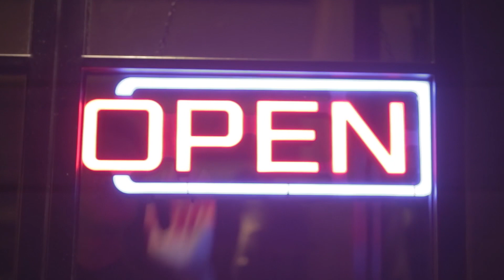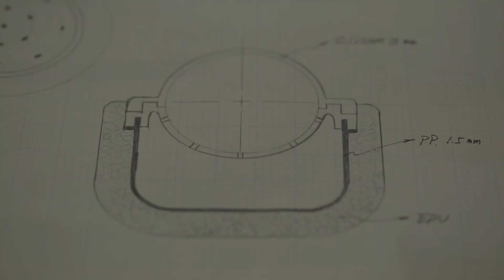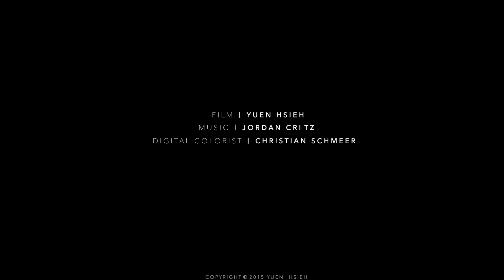【 極地冰盒 】 你的專屬酒保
你的專屬酒保
【 極地冰盒 】
2015.08

設計成圓球狀的極地冰盒不只外型獨特，更能讓冰塊與杯子的接觸面積降到最小，讓冰塊本身較不易融化，而由於透明的冰球不含任何雜質，因此可以讓杯中的飲料維持最純正的風味！

【 貝殼放大製作 】
服務項目：前期調查、策略規劃、文案回饋、國內外媒體廣告
影片製作 :  諮詢、腳本討論、外部協作（YuEn Hsieh）
平面攝影：
－動態圖
－商品攝影